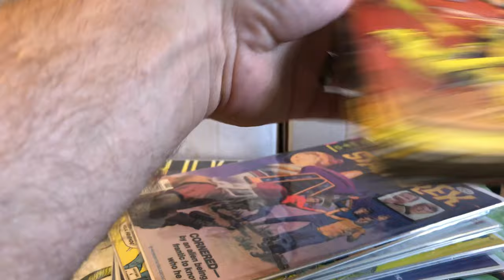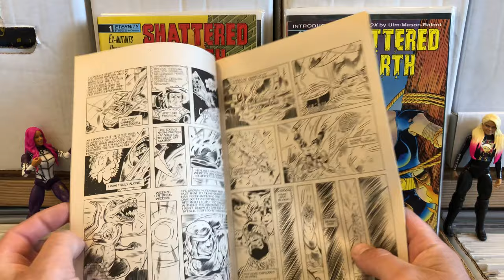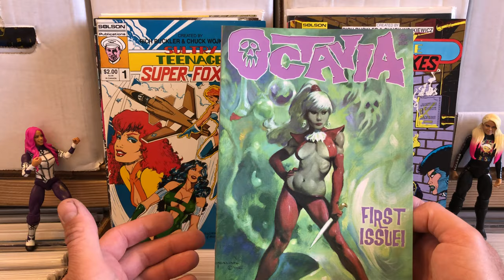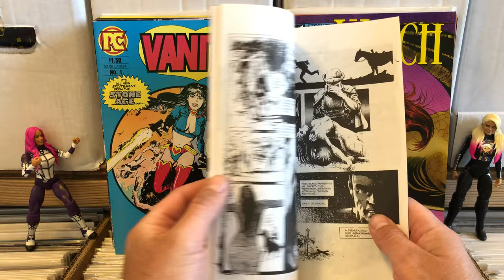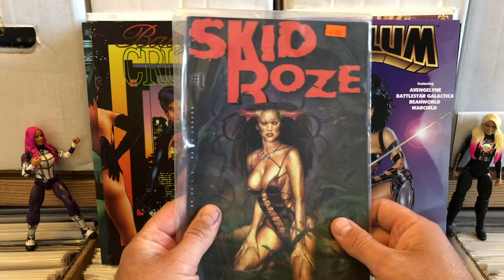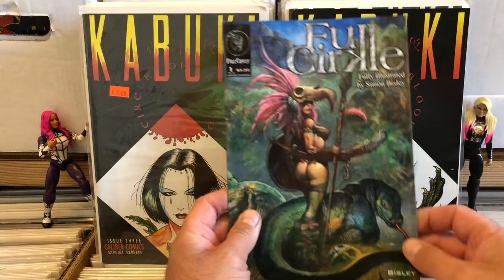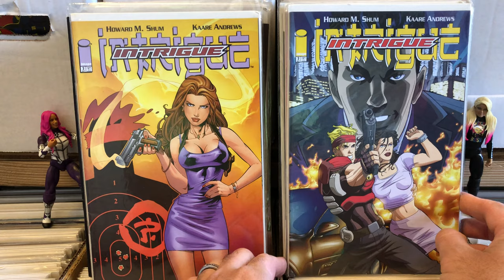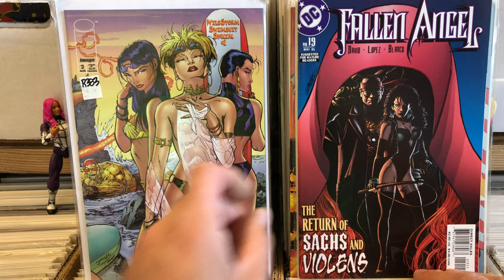Mail haul bad Girl comics and more!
Dawn, Star Trek, lady rawhide, sultry teenage super foxes, nira, cinder, blood queen, shattered earth, kabuki.